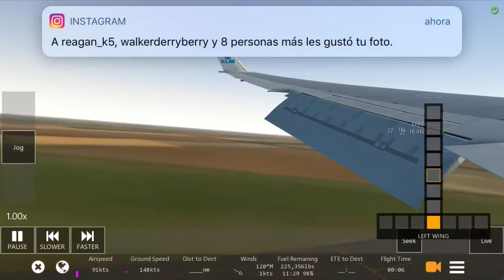KLM 756 engine failure and Amsterdam Schiphol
This is from Infinite Flight